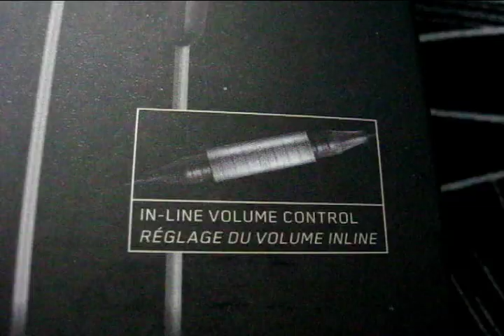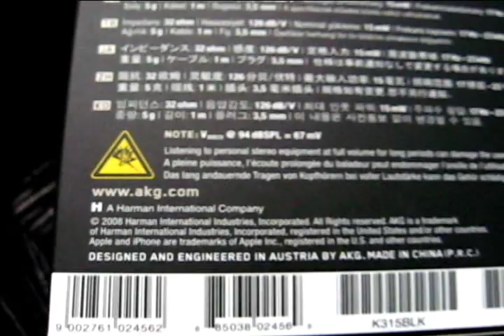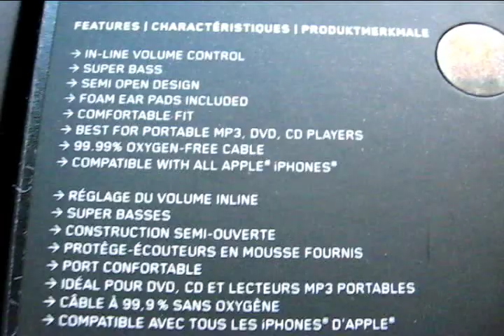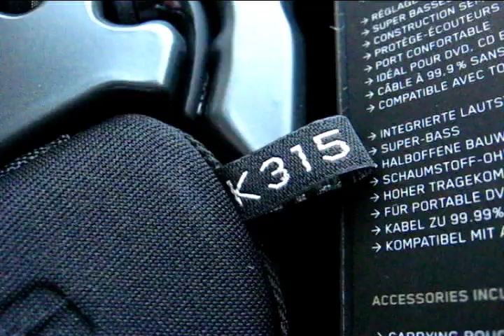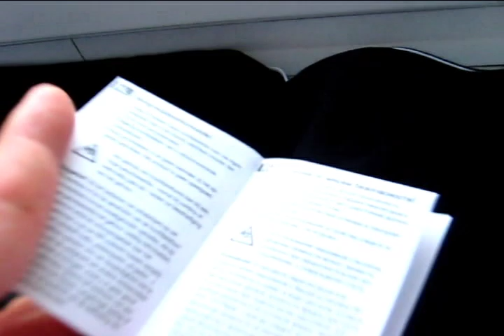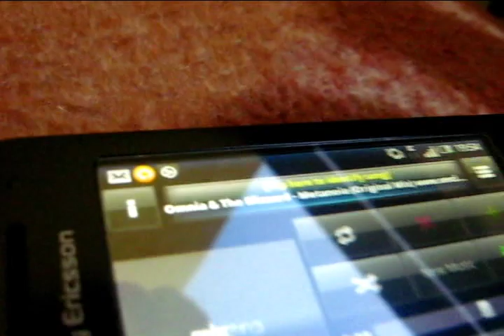AKG K315 Unboxing